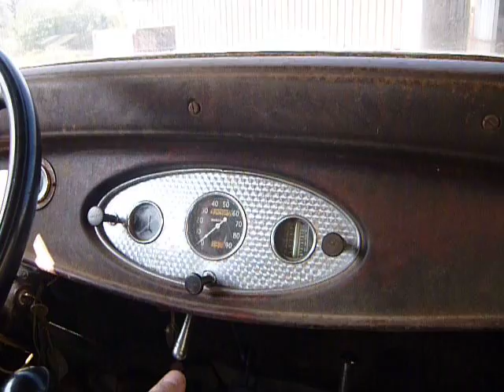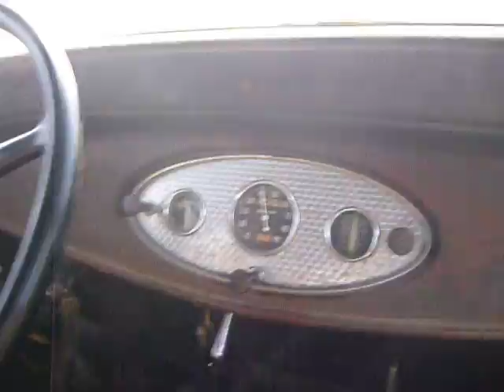1932 Ford V8 flathead Original Barn find first Road drive after 50 years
Throttle was sticking a bit so could not get smooth gear changes!!